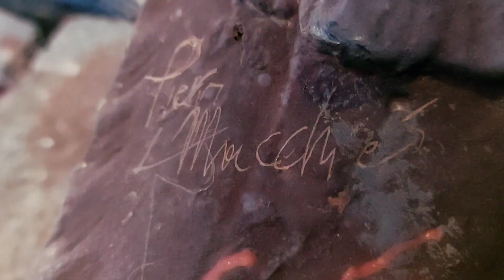IL VIAGGIO DI CAPITAN CAPOCCHIA, 68